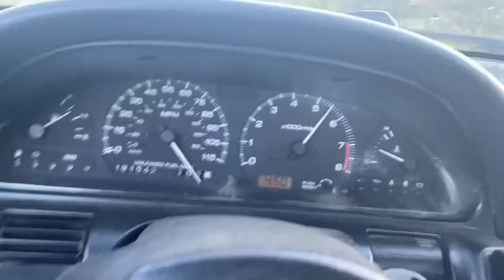I BROKE MY STEERING! pro drivers do backies (medford) DW3 EP5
I broke my steering in Medford Oregon infinity circuit on drift week3. I let Thomas miata Drive, just in Medina Drive, Chris Drive on his birthday, Chelsea denofa and pro driver matt field practice backwards entries into turn one, Backies , drifting, 240 SX, Corvette, Mustang, turbo, how to drift, S 13, SR 20det, LS swap, Lonestar drift, drift week, drift week 2,

Chelsea denofa

Matt field

Formula drift practice